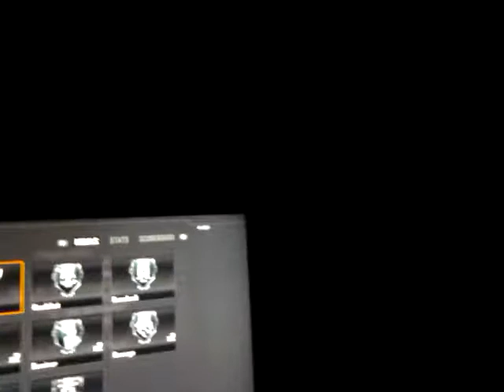Derpin it ep1 cod bo2 welcomes you